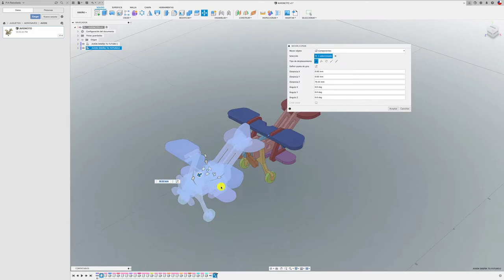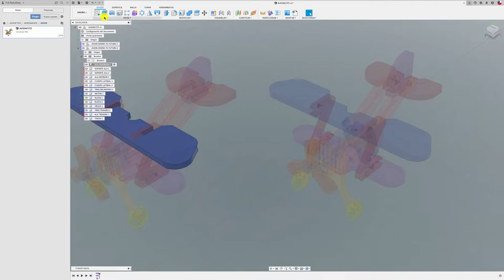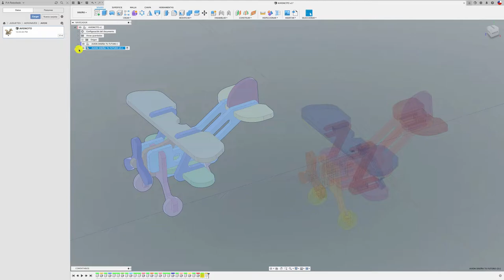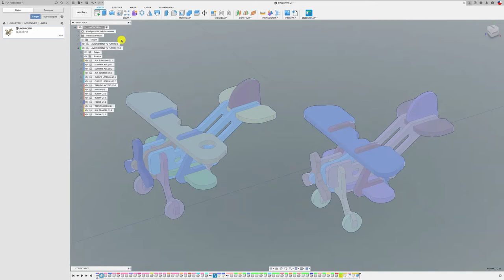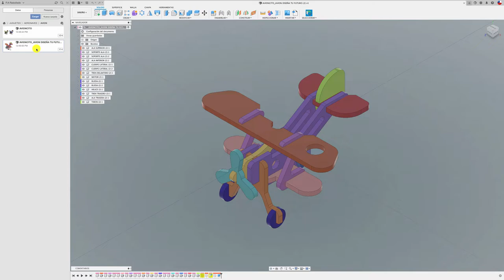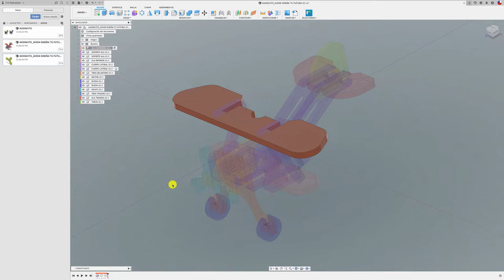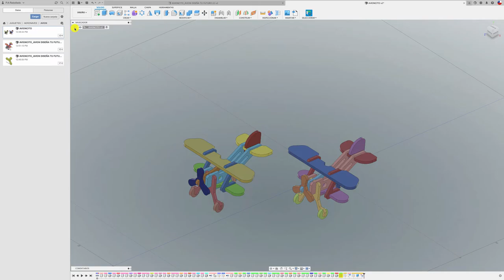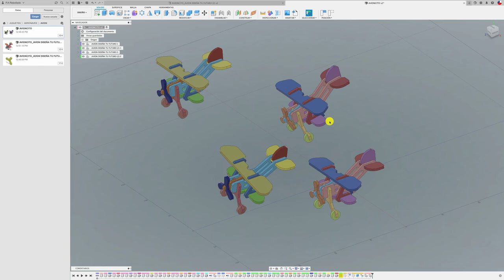FUSION 360 para Principiantes 08, no es lo mismo......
Hola mundo, acá va el vídeo para los que se están iniciando en FUSION 360, les dejo además el link del modelo en FUSION 360: